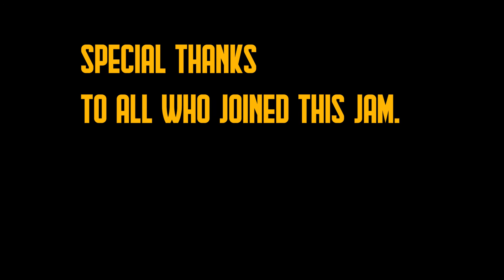COMMUNITY JAM 2 | The Watchtower | Collaboration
Here we go! Round 2.

Thank you so much for joining me on this collaboration jam.

I think it turned out pretty great.
I really had so much fun doing this community jam, thanks my friends. Peace!